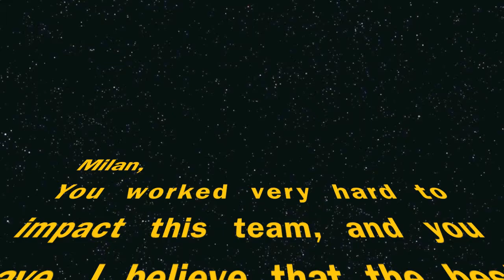Milan Bogic Graceland University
Highlights of Milan Bogic in season 2011 for GU